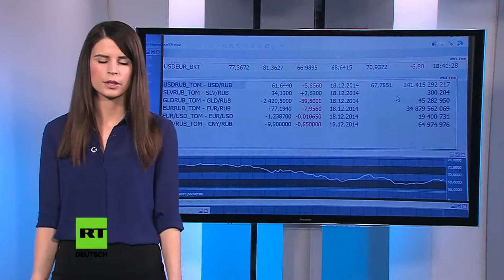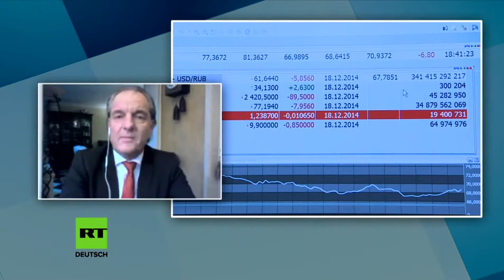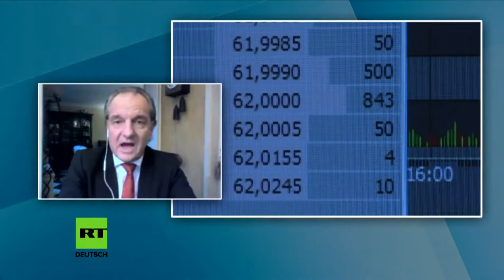Der Rubel taucht ab und wieder auf - Die Achterbahn der russischen Währung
Welche Faktoren sind verantwortlich für das Auf und Ab des Rubels? Andreas Popp, Finanzexperte und Autor der Wissensmanufaktur, zur Frage: „Ist die russische Wirtschaft wirklich am Ende?“